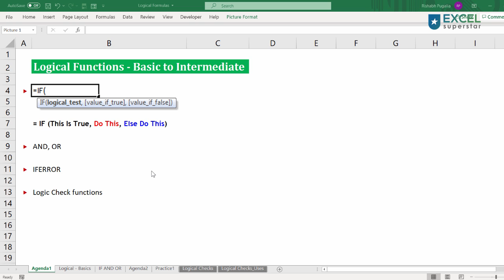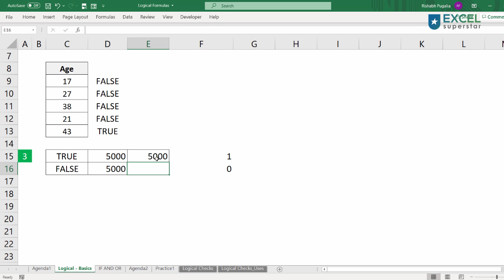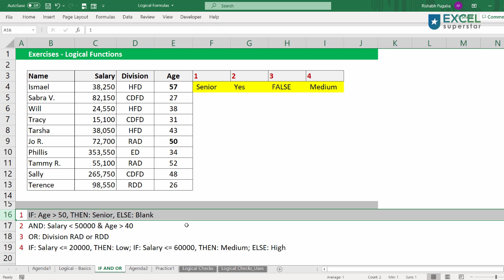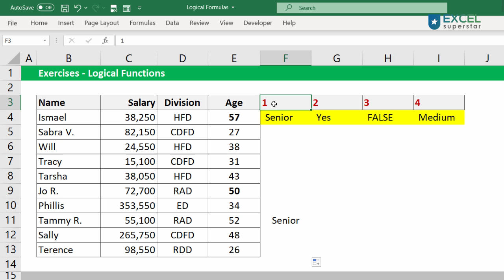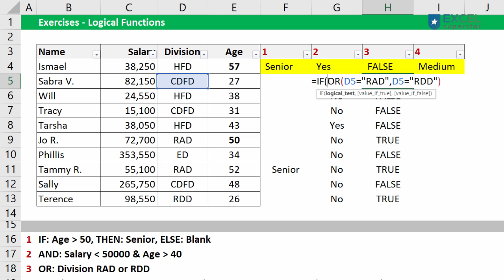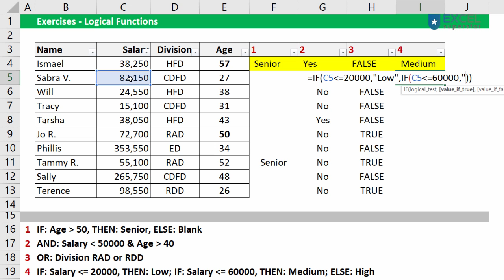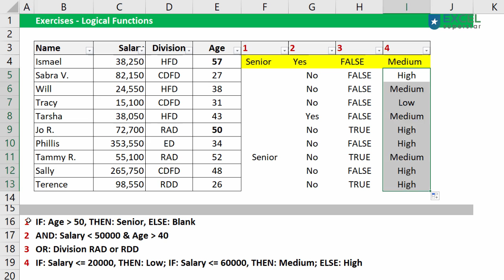MS Excel: A to Z Logical Function | Excel in Hindi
Learn A to Z Logical Function in Excel.

We covered the following things:
00:00 How to use Logical Value in Excel
02:01 How to use IF Formula in Excel
04:40 How to use AND Formula in Excel
08:20 How to use OR Formula in Excel
09:49 Logical Function Case Study